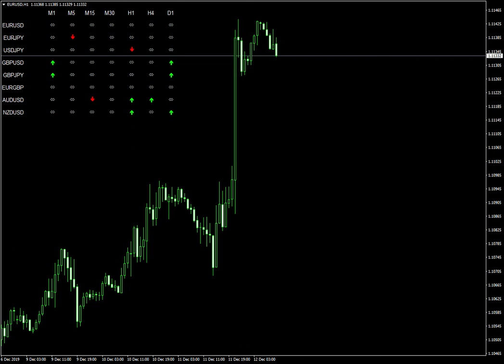Signal Cross Trading Dashboard | Forex Trading Online | FX Markets | Currencies, Spot Metals